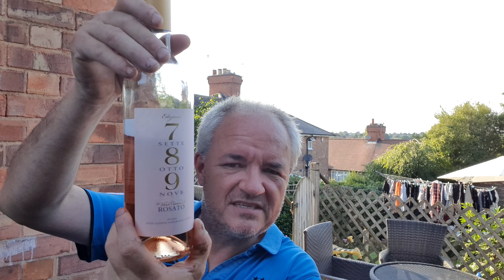A Wraggy BBQ Review - Mondelli 789 Rosato Rose Wine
There's nothing better on a hot day to get the BBQ going and to accompany that a nice bottle of RoseWine from sainsburys , fruity and light this was perfect , heres my review.